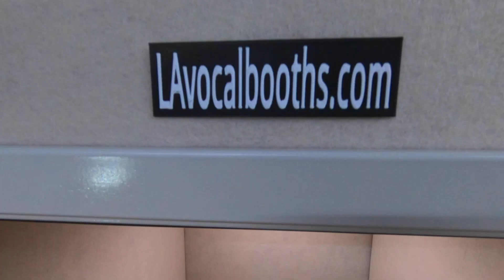LA Vocal Booth Compilation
The first LA Vocal Booth compilation video!

Get your own custom LA Vocal Booth at LAvocalbooths.com

Video by Wesjet Entertainment